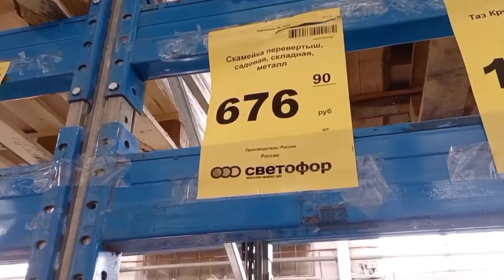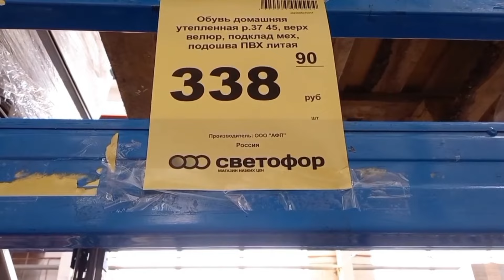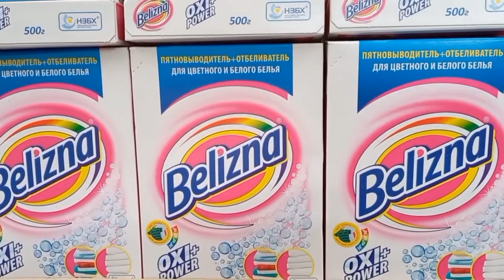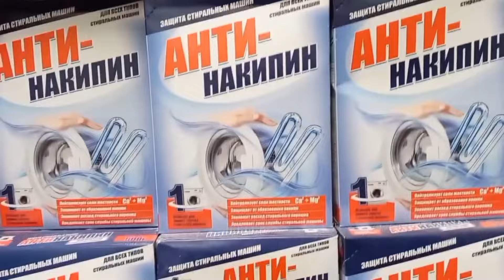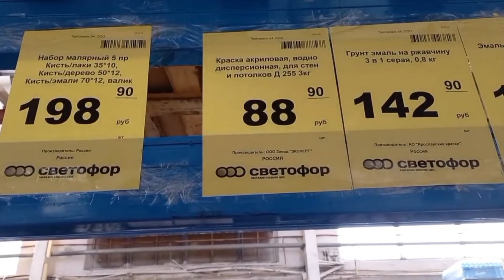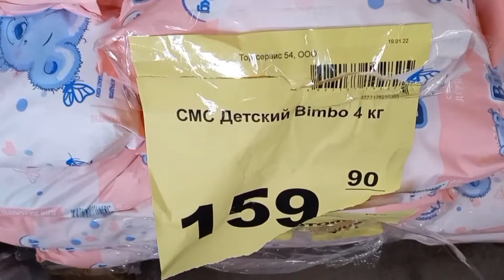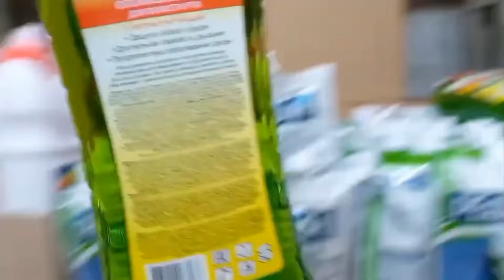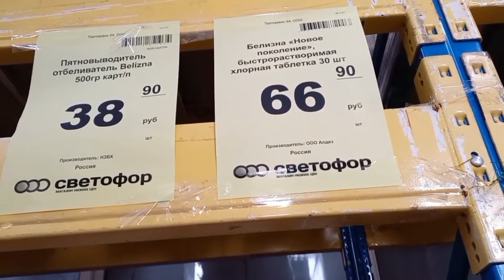Светофор🚦ШОК ЗАВОЗ 🔥Разбирают Шикарные Новинки‼️НЕ Пропустите🚦Обзор Светофор Январь 2024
Новинки из магазина Светофор  Казахстан Россия . Новинки Светофор  2023. Обзор цен . Видео из магазина низких цен Светофор Новинки